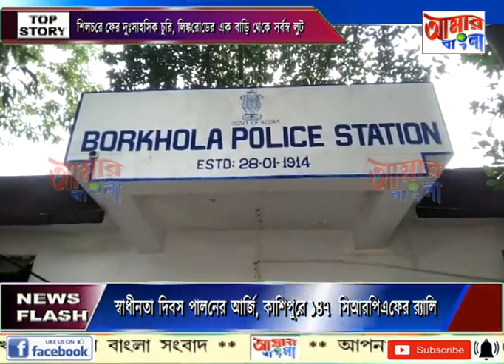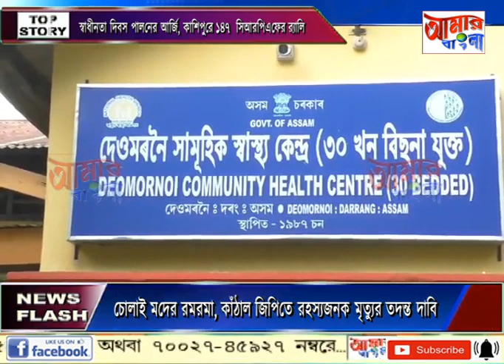AAMAR BANGLA NEWS # 12-08-2023_